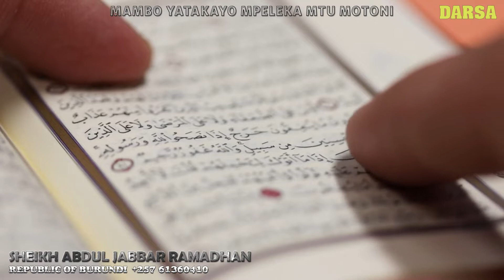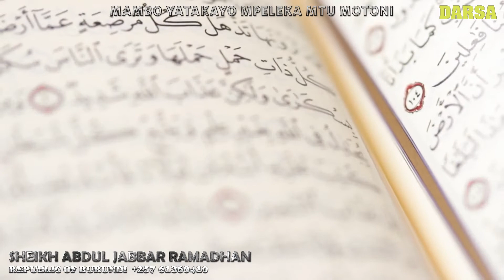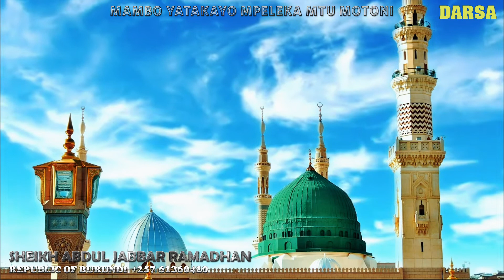Sheikh Abdul Jabbar Ramadhan - "MAMBO YATAKAYO MPELEKA MTU MOTONI".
DARSA

Sheikh Abdul Jabbar Ramadhan

Rep of Burundi